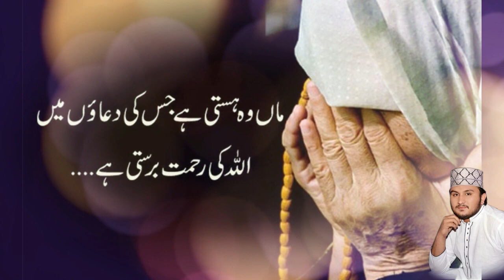Wakhri Jag To Azmat Maa Di | Muhammad Rizwan Shakir | Maa Di Shan